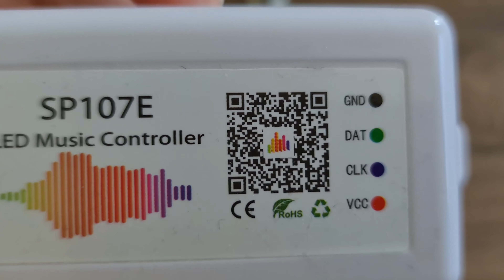LEDBOKS Update #01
Bei fragen und Wünschen einfach in die Kommentare damit.